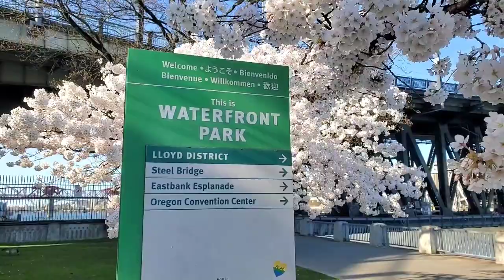Cherry blossoms. Flores de cerezo. Portland, Oregon.